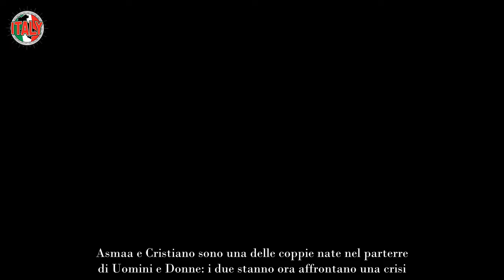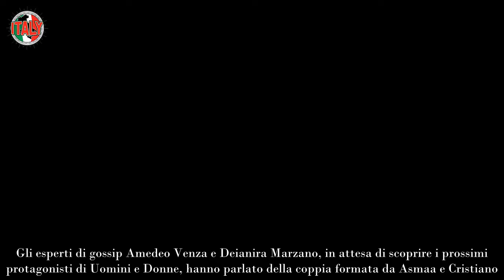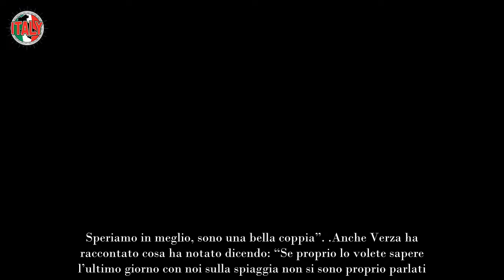Uomini e Donne è crisi tra Asmaa e Cristiano “Ognuno per conto suo”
Asmaa e Cristiano sono una delle coppie nate nel parterre di Uomini e Donne: i due stanno ora affrontano una crisi.

La scorsa stagione di Uomini e Donne si è conclusa con un bilancio positivo di coppie che si sono formate tanto nel trono classico quanto in quello over. Per quanto riguarda il parterre degli over, una delle coppie più amate è stata quella composta dalla dama Asmaa Fares e dal cavaliere Cristiano Lo Zupone.